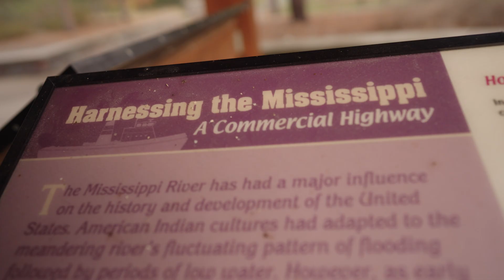Harm in the Water Trailer 2024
"Harm in the Water" is a groundbreaking documentary exploring water pollution's impact on Black communities along the Mississippi River, examining the intersection of environmental justice, history, and science.